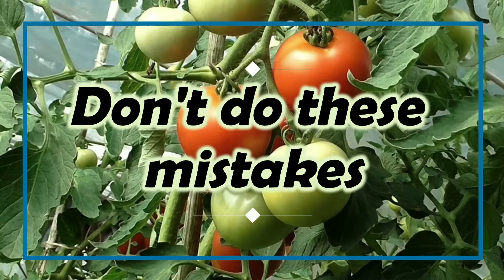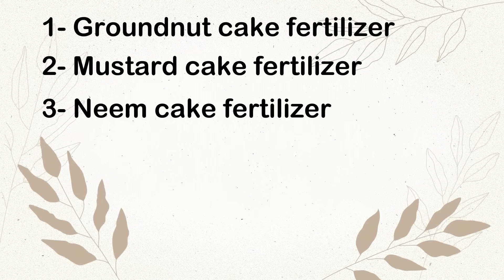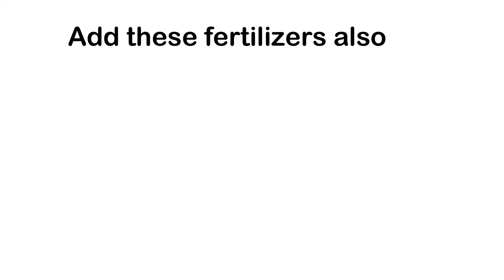🔴GROW TOMATOES FROM SEEDS AT HOME IN DETAILS टमाटर बीज से उगाएं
In this video, using my 7 years of experience in tomato farming. I highlight the step-by-step process of growing tomatoes from seed to harvest in grow bags on the terrace and balcony garden.
I will tell you about planting tomato seeds indoors, nurturing strong seedlings, and preparing your garden for planting. Additionally, I will share some of the most effective techniques for planting, fertilizing, supporting, and watering your tomatoes to achieve maximum yield.

Get ready to grow your healthiest and most productive tomato garden ever!

Feromones micronutreints
✅Seaweed Gold dust
✅Neem oil
✅Waste Decomposer

Happy gardening! 👨‍🌾✂️🌳